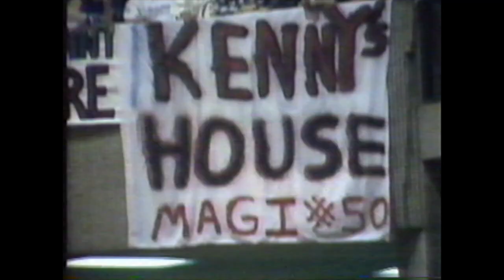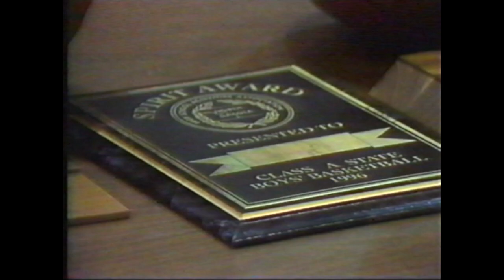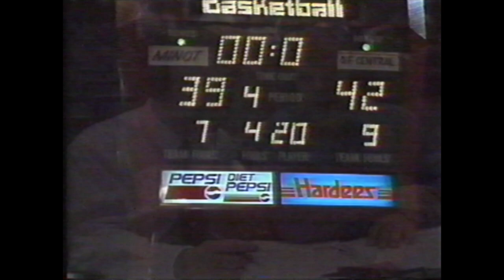Grand Forks Central vs Minot High - North Dakota State Basketball Title Game (1996)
Grand Forks Central Knights defeat the Minot High Magicians in the 1996 North Dakota Class A Championship game.